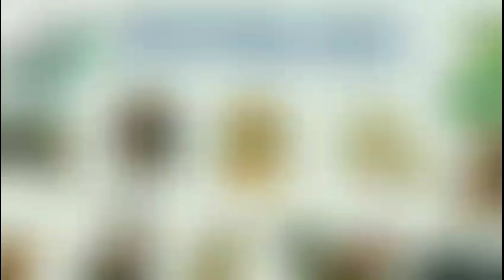Xông nhà 2024 Gia Chủ GIÁP TÝ 1984 - Tuổi đẹp xông đất năm mới 2024